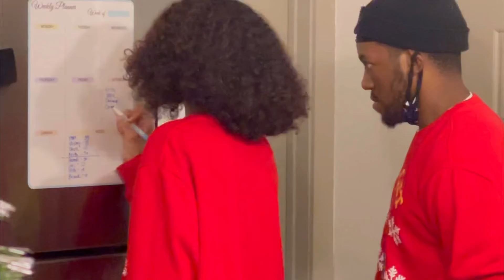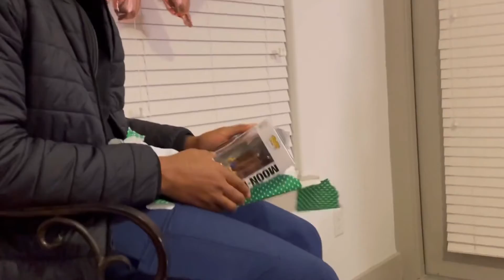Holiday Olympics 2021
First annual Holiday Olympics with our friends!